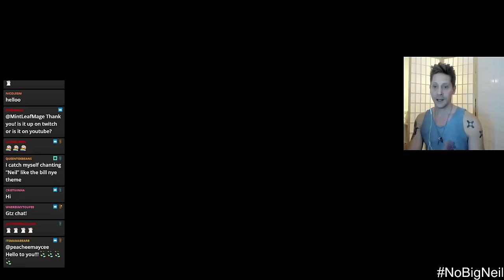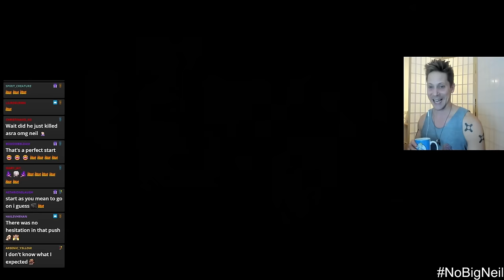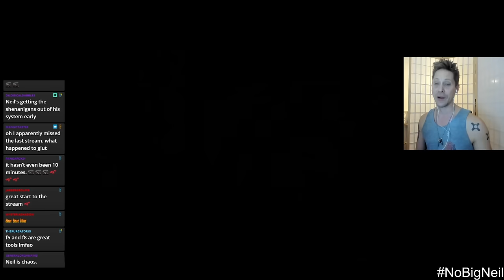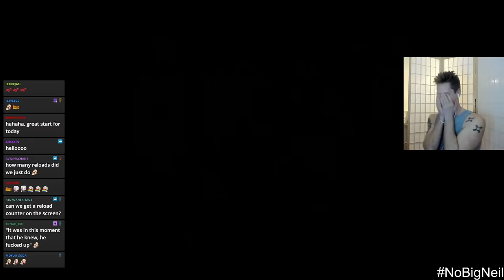Shadowheart Lore? - Part 27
Hi folks - still in the Grymforge and having loads of fun, thanks for giving this episode a watch xx

0:00 hello there
1:11:27 Shadowheart moment
1:18:04 camp moments

Thank you to friend Tom de Ville for joining in the adventure xx

did you make it this far into the description? 🦇 comment x